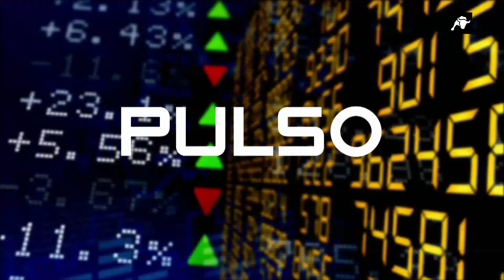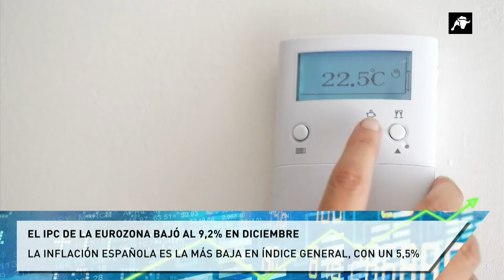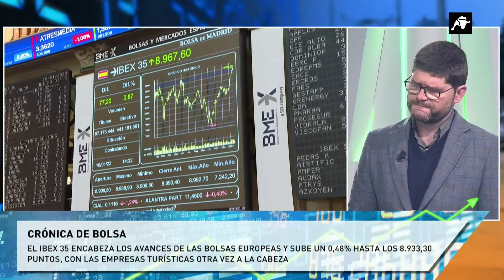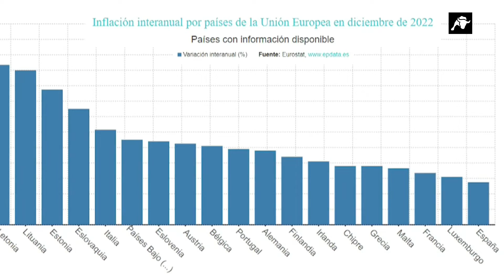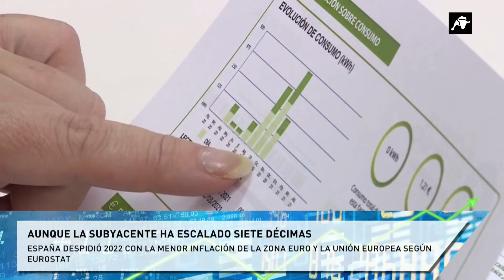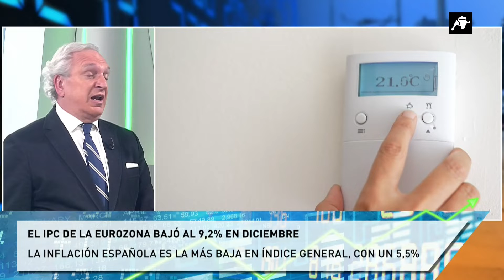Pulso Económico | 18/01/23 | Programa Completo